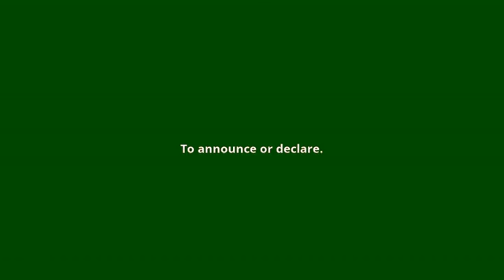what is the meaning of proclaim